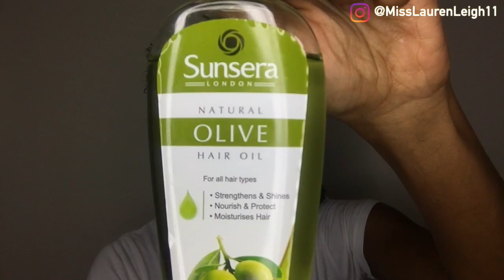My AUTUMN Birthday Wash N Go 🎂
Hey Y'all, it's my Birthday weekend and I've started the celebrations already. I love Autumn already, but I love it, even more, when my birthday comes around lol. Here I'm going to show you the look that I did when I went on my birthday dinner date with the hubby.

• Track Info:

♥︎ 1st song
When you call my name by Aiyo